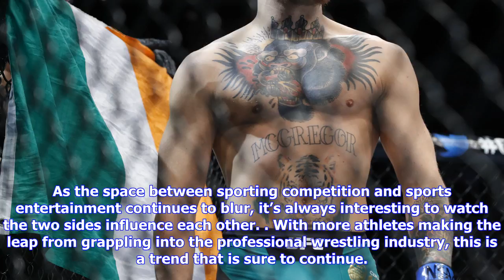Breaking News | Grapplers turn to professional wrestling for new career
Grapplers turn to professional wrestling for new career

While fans of both avenues often hate to admit it, combat sports has a very close cousin in the spor...